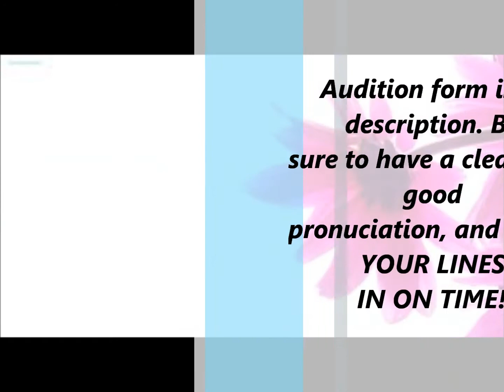[CLOSED] 4-5 Member PERMANENT Girl Group Audition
UPDATE I'm looking for members who are able to work with a busy schedule and turn lines in on time. The deadline is TBA. This is for all of my groups. Red Diamonds, White Rubies, and Pink Sapphires.

I will list which positions are available in each group when I have the chance.

Positions:
Leader/Vocalist
Lead Vocalist
Main Vocalist
Main Rapper/Vocalist
Sub-vocalist
Lead Rapper/vocalist
Sub-Vocalist
(it's so much harder to come up with positions for more than 5 XD)

*Make sure your audition HIGLIGHTS your POSTION!!

**DEADLINE: TBA **

Audition form:
Name/Nickname:
Positions(pick 2 or 3):
Activness on YT:
PM or VR:
Questions or Comments?: